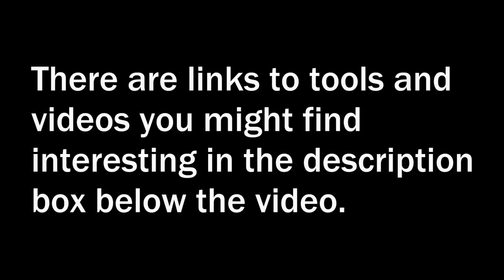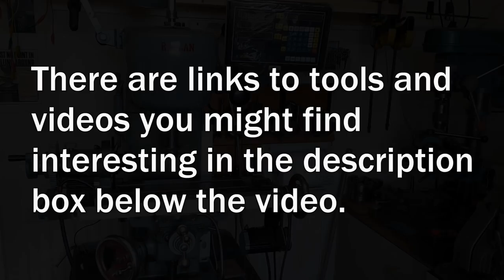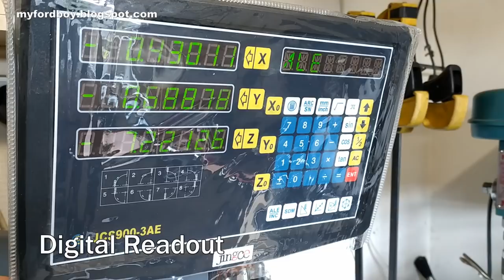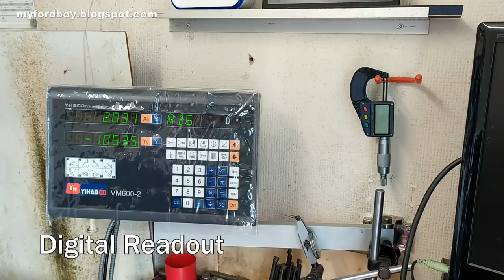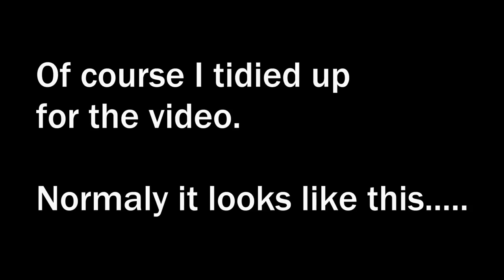Myfordboy's Workshop Tour (With a Xiaomi Note 8)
Xiaomi Redmi Note 8 (code: BG34N801, US$149.99)
I bought this phone to replace my Motorola, It knocks spots off it! Full of features and long battery life. It has 4 cameras included. I took the opportunity to try it out  so I could show my regular set up. Video quality is excellent.